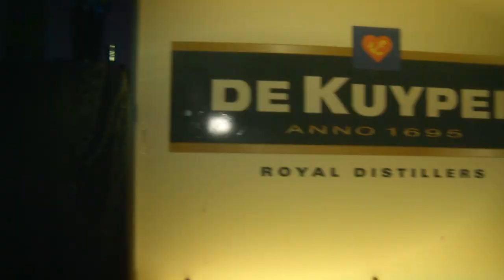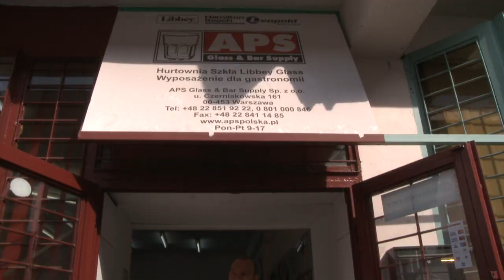De Kuyper - A Team, Poland Out of Gravity, long official version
Od 12 do 14 września 2011 r. ekipa A-Team De Kuyper w Polsce z misją Out of Gravity. Mistrzowie szkolili polskich barmanów i miłośników sztuki flair podczas Bar Symposium w Warszawie. Nicolas Saint-Jean, Arno van Eijmeren, Chioke Rosalia i Matthijs Jansen stanowią mistrzowskie połączenie wszystkiego, co doskonałe w sztuce barmańskiej. Ten skład uosabia współczesną wizję funkcjonowania baru. Od strategii organizacji baru przez sztukę miksowania drinków, aż do spektakularnego przygotowania i serwowania drinków. Członkowie A-Team De Kuyper to mistrzowie w swoich dziedzinach.
     Nicolas Saint-Jean to gwiazda wielkiego formatu. Wielokrotny mistrz świata sztuki flair, twórca
i założyciel szkoły dla barmanów we Francji. W jego dłoniach butelki, shakery i kieliszki zapominają o prawie grawitacji. Nicolas wypracował swój niepowtarzalny i bardzo charakterystyczny styl. Często można odnieść wrażenie, że jego pokazy to połączenie ekwilibrystyki barmańskiej i magii. Przez wielu nazywany świętym (The Saint), być może dlatego, że flair w jego wykonaniu z pewnością jest wynikiem działania siły wyższej.
      Arno van Eijmeren w tej drużynie jest specjalistą od miksologii. Nie ma takiego koktajlu, którego receptura stanowiłaby dla niego tajemnicę. Pasja Arno to łączenie, miksowanie, komponowanie idealnych zestawień smaków i aromatów. Należy do światowej czołówki miksologów. Potrafi idealnie dopasować smaki, które pozornie występują na dwóch różnych biegunach. Tworzy autorskie kompozycje koktajli i drinków. To niewątpliwie kreatywny element A-Team De Kuyper.
Chioke Rosalia to ekspert od organizacji baru. Specjalista od sztuki przygotowania i rozplanowania przestrzeni barmańskiej. Z jego wiedzy i doświadczenia czerpią właściciele barów i restauracji na całym świecie. Tworzy zasady, które ułatwiają pracę i obsługę gości na ekskluzywnych pokazach i masowych imprezach. Zanim Arno
i Nicolas staną za barem, Chioke stwarza im warunki do optymalnej pracy.

Matthijs Jenssen to "Mózg" w zespole A-Team De Kuyper. W branży alkoholi i świecie barmańskim funkcjonuje od ponad 35 lat. To doświadczenie sprawiło, że urósł do rangi mentora w swoim fachu. Posiadł niezbędną wiedzę z zakresu procesu powstawania alkoholi, ich butelkowania i dystrybucji. Ma doświadczenie jako Master Distiller. Jest także ekspertem prawnym i strategiem zespołu.